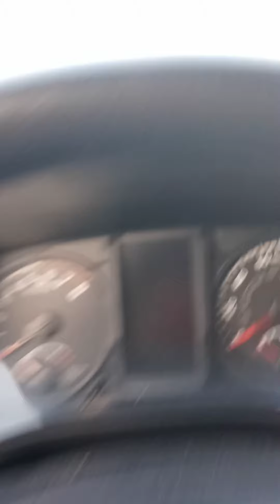So it is! Spiritual Liberty.